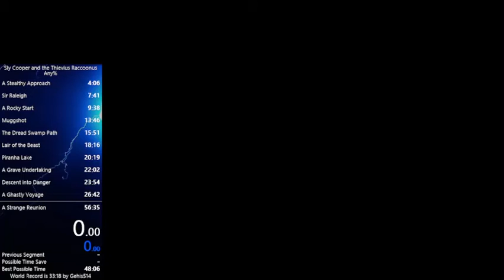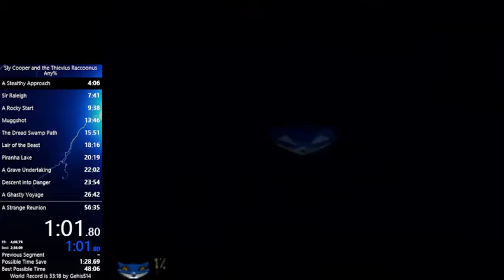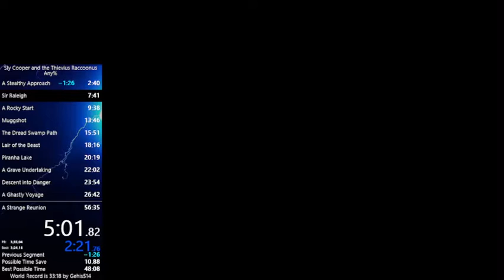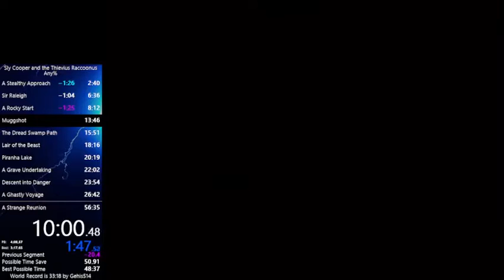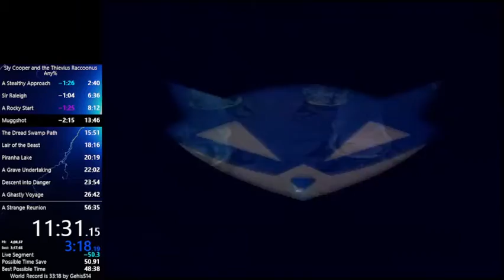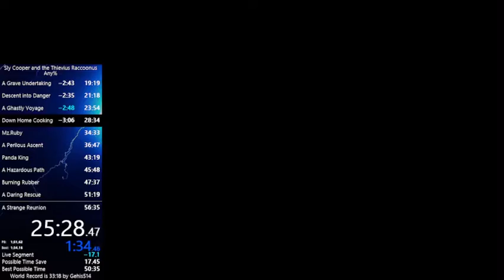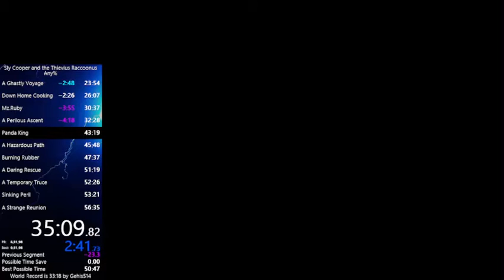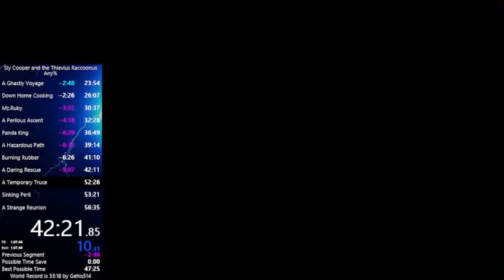Sly 1 Any% in 47:22